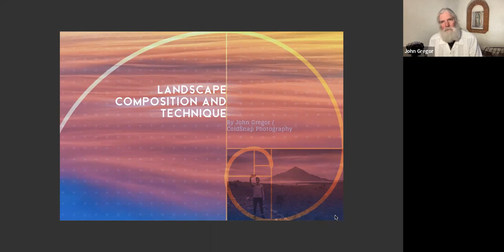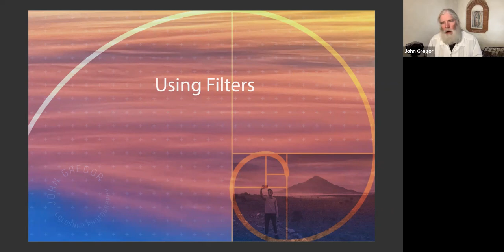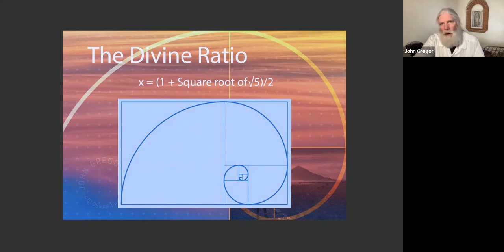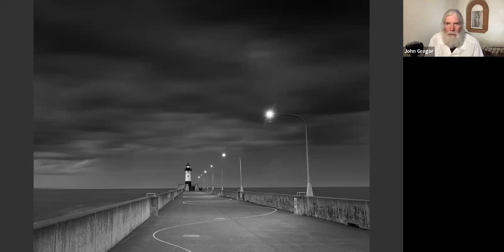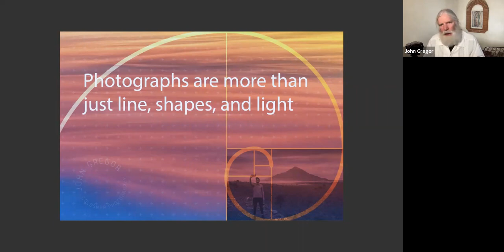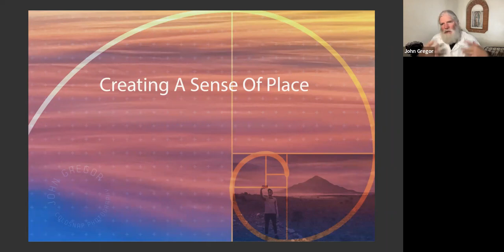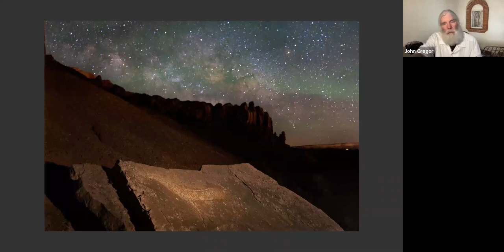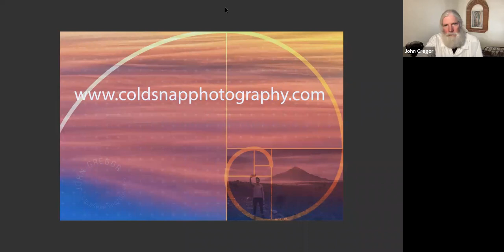AEPC 2022-12-08 John Gregor - The Art of Landscape Photography